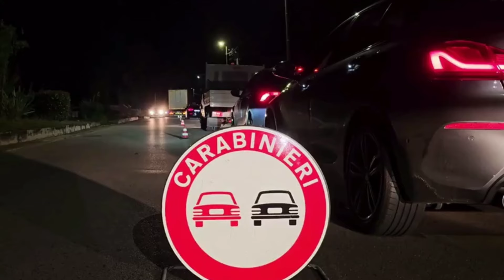TRAGEDIA IN SARDEGNA: AUTO NELLA SCARPATA PER EVITARE UN ANIMALE: MORTA GIOVANE MAMMA DI 27 ANNI